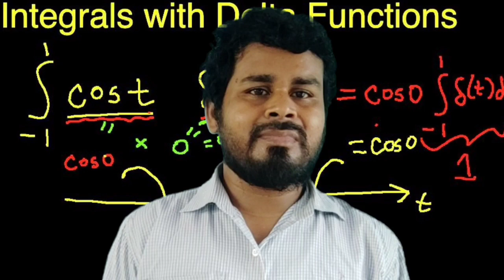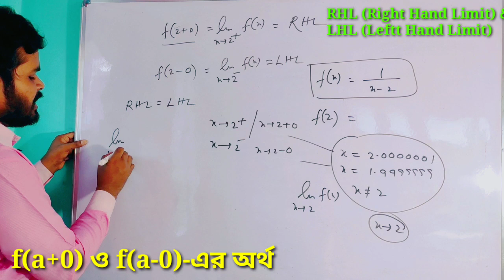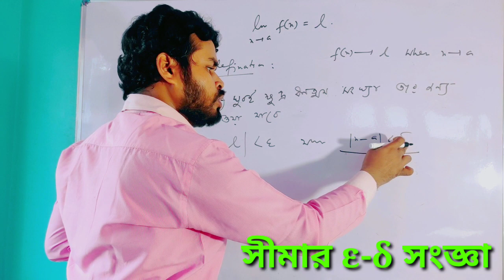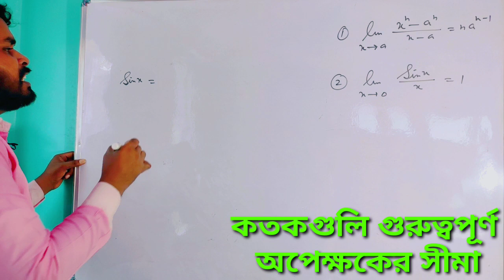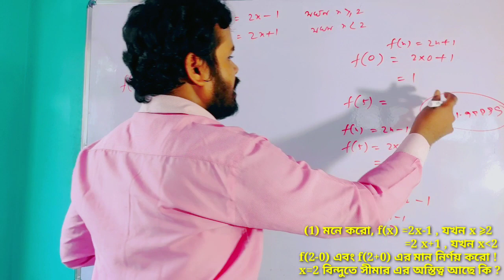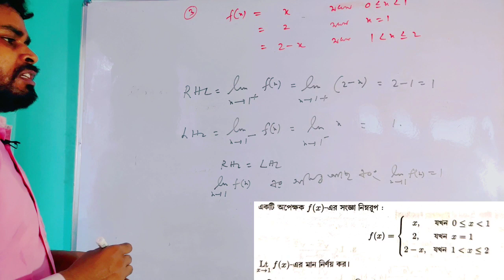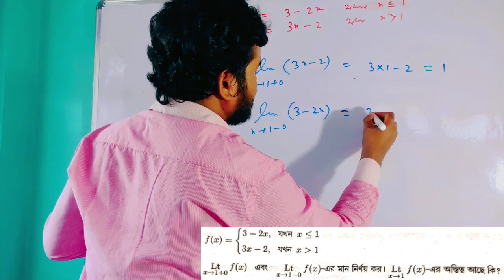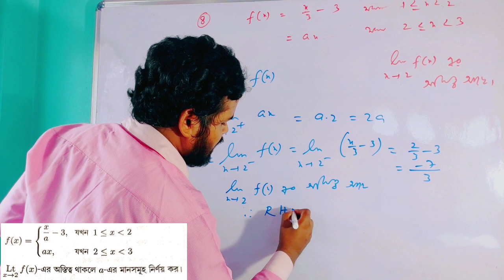CLASS XI : সীমা / Limit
Mathematics for Class XI